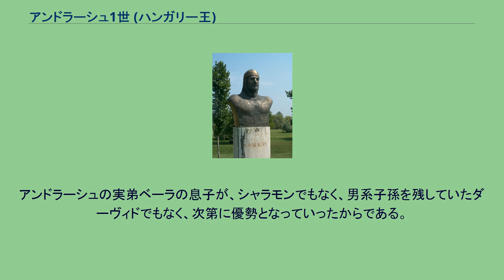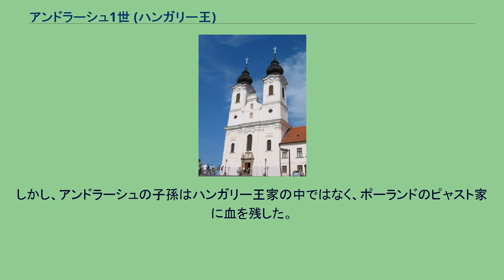アンドラーシュ1世 (ハンガリー王)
アンドラーシュ1世 （ハンガリー語: I. András, 1015年頃 - 1060年12月6日以前）は、ハンガリー王（在位：1047年 - 1060年）。
エンドレ1世（I. Endre）ともいう。
アールパード家の一門。
15年間の亡命生活後、異教徒のハンガリー人らが起こした大規模反乱の最中に王位に就いた。
しかし、かれは王国のキリスト教化を強力に進め、神聖ローマ帝国に対するハンガリー王国の独立性を保つのに務めた。
自身の嫡子シャロモンを後継にしようとしたことが、実の弟ベーラ（のちのベーラ1世）が武力を持って甥から王位を奪うべく反乱を起こすきっかけとなった。
アンドラーシュは、初代ハンガリー王イシュトヴァーン1世の従弟にあたるヴァズル公の次男として生まれた。
母親はおそらく、異教の装束を未だ身につけていたヴァズルの側室であったとされる。
1031年9月2日、イシュトヴァーン1世の一人息子イムレがイノシシ狩りの事故で死んだ。
王は、キリスト教化が半ばしか進んでいないハンガリーを異教の国へ戻すつもりはなく、自身の政策を継承する者が王位に就くことを望んでいた。
彼は妹の息子でヴェネツィア共和国元首の子であるオルセオロ・ペーテルを後継をすることを画策した。
しかし、ヴァズル公は異教の装束であることや、王の殺害をもくろむ陰謀に加担したのではないかと疑われた。
暗殺事件は失敗し、ヴァズルは捕らえられて両目をくりぬかれ、両耳に熱して溶けた鉛を注ぎ込まれて殺害された。
彼の3人の息子たちは国外へ逃亡した。
ハンガリーの氏族社会では、長子相続制が採用されておらず、男系の年長者から後継を選ぶやり方が好まれていた。
これは、在位している王にとってアールパード家の分枝の男系が危険な存在であることを意味した。
アンドラーシュの属した分枝は、本流であるイシュトヴァーン1世とは対立する間柄であったのである。
半世紀ほど前は、一族間の対立関係はキリスト教に改宗した者と異教のままの者との対立でもあった。
本流は1038年のイシュトヴァーン1世の死で途絶え、当時存命であったその他の男系の者たちが候補に挙げられることになった。
11世紀のハンガリー氏族社会は、いまだ男系による排他的な相続制を信じていたのである。
父ヴァズルの悲劇的な死の後、兄弟たちは国を離れざるを得なかった。
初めはボヘミアへ逃げ、続いてポーランドへ逃げた際にはベーラがポーランド王家であるピャスト家の王女と結婚した。
アンドラーシュとレヴェンテは王家と縁続きになったベーラによって自分たちが見劣りすると感じ、さらにキエフへ移住した。
そこでアンドラーシュは、キエフ大公ヤロスラフ1世とスウェーデン王女インゲゲルド（スウェーデン王オーロフの娘）の娘アナスタシヤと結婚した。
同じ頃ハンガリーでは、オルセオロ・ペーテルがイシュトヴァーン1世の義弟アバ・シャームエルによって1041年に王座を追われていた。
しかしペーテルは神聖ローマ皇帝ハインリヒ3世の軍事的援助を受けて王座を取り戻そうとしていた。
支援と引き替えに、ペーテルはハンガリー王国の主権を皇帝に渡す、すなわち神聖ローマ帝国への従属を表明した。
ペーテルは王国支配を強めることができなかった。
彼はイシュトヴァーン1世の王妃ギーゼラをハンガリーから追い出したことで聖職者らの支持を失ったのである。
シャグレド・ゲラルド司教率いるハンガリーの反徒らは、アンドラーシュら兄弟たちを呼び戻すことに決めて手紙を送った。
アンドラーシュとレヴェンテがハンガリーに到着したその時、異教徒のハンガリー人らを中心とした大規模反乱が勃発した。
2人の兄弟はアバウージヴァール（en:Abaújvár、現在ハンガリー北部ボルショド・アバウーイ・ゼンプレーン県の村。スロバキア国境に近い）で反乱側と同盟した。
オルセオロ・ペーテルは神聖ローマ帝国へ逃亡しようとしたが捕らえられ、アンドラーシュらの追従者らに両目を潰された。
アンドラーシュの埋葬場所であるティハニ修道院 ハンガリーの年代記はこう記述している。
オルセオロ・ペーテルの没落に伴い、異教徒でいることに決めた兄レヴェンテと合意の上でアンドラーシュがハンガリーを統治することになった。
兄の死後、アンドラーシュは1047年に戴冠しただけだった。
それにもかかわらず、彼はキリスト教化政策を続けた。
戴冠式後、彼はイシュトヴァーン1世の法令をいっそう強固にし、外国人聖職者をハンガリーに招聘した。